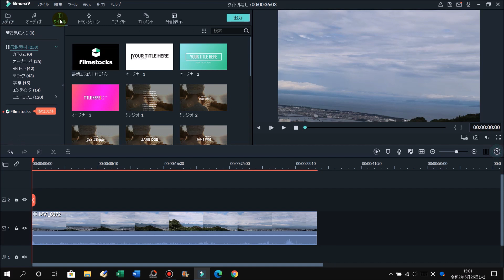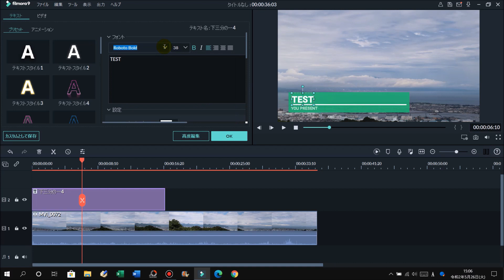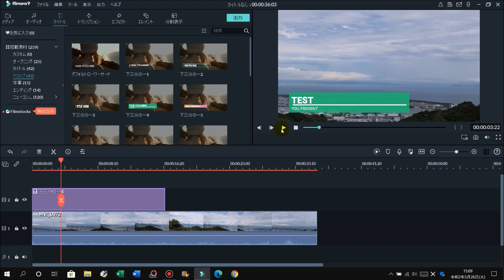filmora(フィモーラ)使い方 #03 テロップを挿入する方法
■使用ソフト(動画キャプチャーソフト)：Bandicam

この動画では、filmoraでテロップを挿入する方法を解説しています。